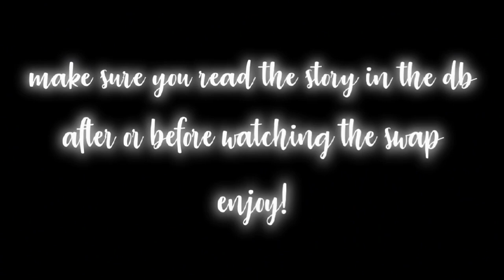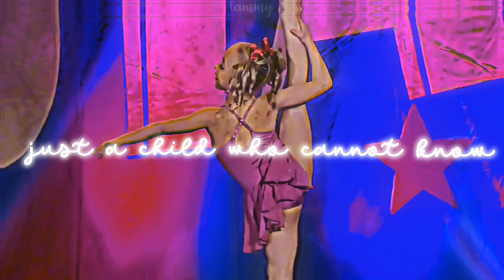"My Dearest Cassia" | A Swap With A Story "Suddenly"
"My Dearest Cassia,

Our paths should have never crossed.
I thank God everyday they did.

Before I met you, I was the greatest assassin in Brizia. But my life had no purpose, no love.
I still remember that day we met. I was going back home from a mission on a cold winter day, you were lying on the ground in the middle of the forest. I wasn't sure if you had fainted or if you were just asleep. I held you in my arms and wrapped you around my coat. That's when I felt it, Cassia. I didn't know what I was feeling at the time. But now I know, I loved you without knowing you, I wanted to protect you, to hear you laugh...
Worried about how cold you were I took you to my cottage. I placed you on my bed and pulled a blanket on top of you. Your pulse war regular and you were breathing so I hurried to the kitchen to make you a chicken soup. I prepared myself to drive you back to the city, Urypus, your people where probably worried but when you woke up your eyes started welling and you told me you had no people, not anymore.

I let you eat your soup in silence as I took what felt like the best decision : the Urypus orphanage, you were barely eight, and I wasn't sure I was able to care for you. When you understood what I had in mind you cried and held my hand tight trying to pull me back into the cottage.
"Please don't take me there, please"
My heart was breaking but I knew I was making te right decision.
"Please, I can stay here, help you around. I won't bother you...please don't do this to me, please..." your voice breaks at those last words and my heart snaps. I ask your name, you answer softly. I tell you mine as I sit on the sofa, slowly removing my coat.

For days after that I thought I had taken the worse decision, Cassia. I thought I should've taken you there and then gone back to my normal life. Last time I cared for someone.
But as days passed it was harder to ever think about saying goodbye, I had grown accustomed to your laugh, my morning walks started becoming talks, you'd sneak in when I was training, mimick my gestures. I loved you so much, like I had never loved anyone.

When it was time for me to go on another mission, I took the decision I thought I'd never make. I quit. I feared for your life, I feared somebody would someday decide to retaliate and take the one thing that mattered most to me.

As I write this letter you are turning ten. Those past two years with you have been the best of my entire life and I can't wait for more. I love our morning walks and talks. I love our afternoon training sessions. I love how much you like reading and how once you're finished with a book you won't shut up about it. I love tucking you in bed. I love cooking with you. I love cleaning with you. I love eating with you.
I love YOU, Cassia.
Thank you for making my life burst with color, melody, and the warmth of genuine love.

    Yours forever,
    Ona."